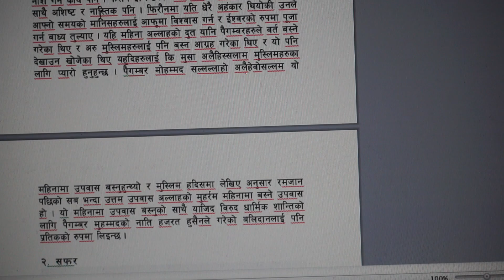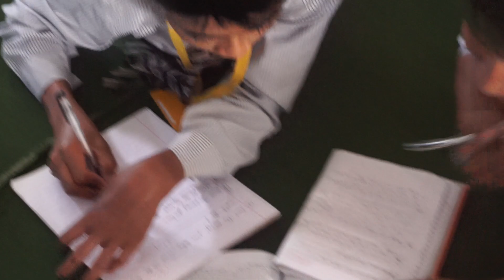DAY 506 |Regular Wednesday| Terse School| Teach For Nepal Fellowship| Moin Uddin Show|Daily Vlog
DAY 506

Regular Wednesday